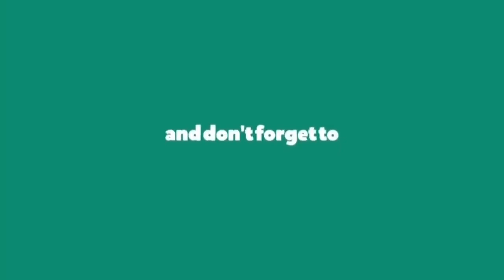Scratching dandruff scalp using Hair Comb and washing vs shampoo on my Aunt Head #220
I all way upload video in to my channel everyday for  the visitor .
00.05 Dandruff Training Scratching Scalp
1:00 Thank your watching
2:00 don't forget subscribe my channel
More Video Related
☆ Related Word:
real dandruff scratching,
scalp scratching dandruff,
dandruff extreme,
huge flakes,
dandruff combing,
scratching dandruff,
real flakes,
dandruff flakes,
big flakes,
dandruff scratching video,
dandruff scratching,
scratching scalp,
scalp scratching,
dandruff removal,